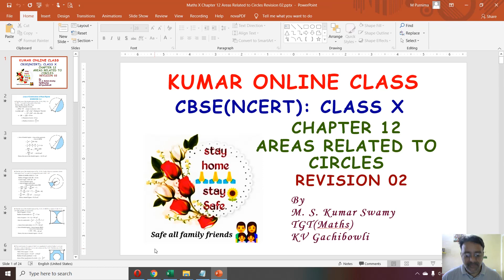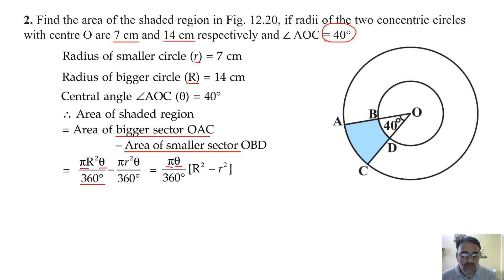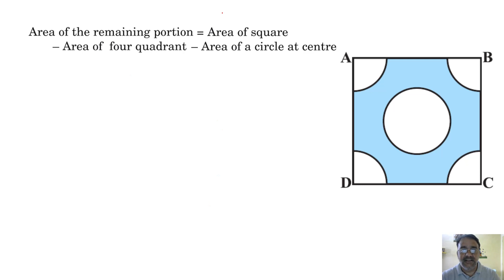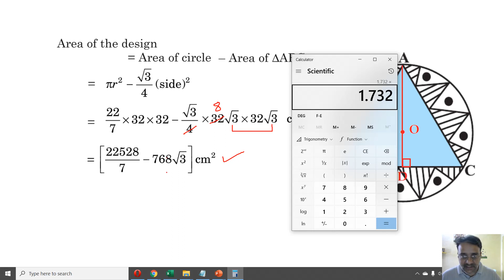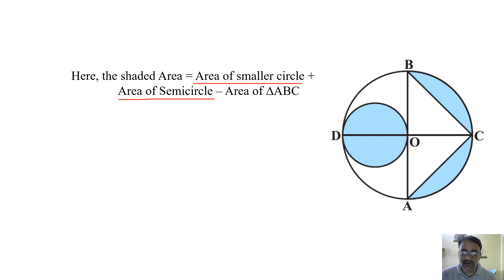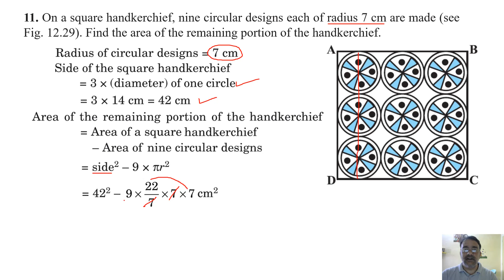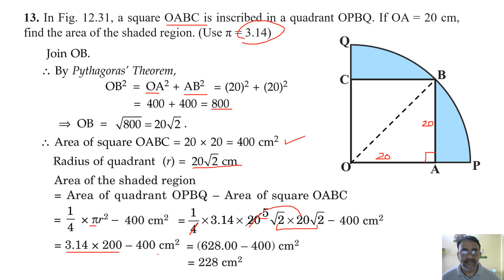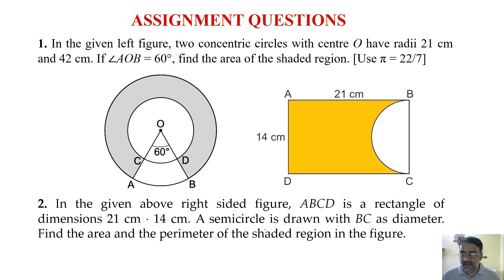Google meet Online Class LIVE Class X Chapter 12 Areas Related to Circles Revision 02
NCERT Important questions for Board Exam from Exercise 12.3 and  Assignment Questions.

Maths Revision Test papers for Board Exam 2021 conducted Every Sunday

Please find the link of Chapter-wise Online Practice papers:
CLASS X
Maths Class X Question Bank